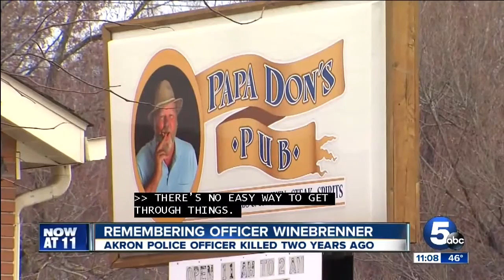Remembering Officer Winebrenner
Hundreds gathered in Akron to remember Police Officer, Justin Winebrenner.